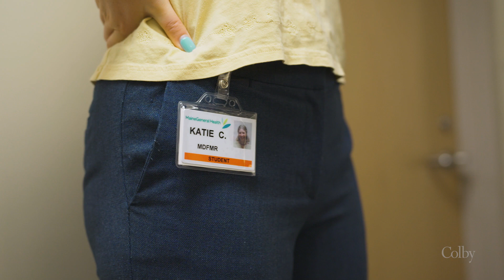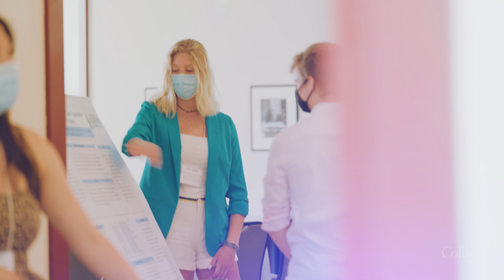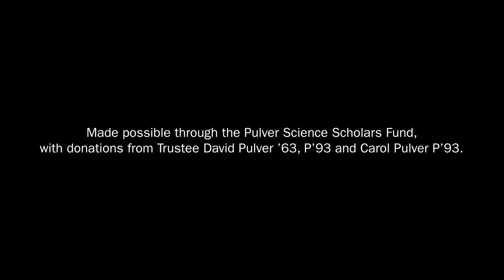Supporting Future Scientists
For Pulver Science Scholar Katie Callahan ’24, science is a passion, a study, and a path forward. See how she’s growing as a scientist by shadowing doctors making an impact in rural medicine and studying the implications of workplace genetic testing.

Follow ColbyCollege​

The College’s wide variety of programs and labs provides students and the community access to unique experiences: the Colby College Museum of Art, the finest college art museum in the country, and the Lunder Institute for American Art have made the College a nationally and internationally recognized center for art scholarship; DavisConnects prepares students for lifelong success by combining a forward-thinking liberal arts education with extensive internship, research, and global opportunities for all students regardless of their personal networks and financial circumstances; and the 350,000-square-foot Harold Alfond Athletics and Recreation Center, opened in 2020, is the most advanced and comprehensive NCAA D-III facility in the country. In fall 2021, Colby opened the Davis Institute for Artificial Intelligence, the first such institute at a liberal arts college.